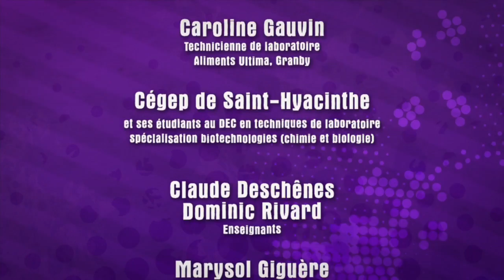Techniques de laboratoire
Rencontrez une technicienne de laboratoire. Voyez l'univers captivant des laboratoires